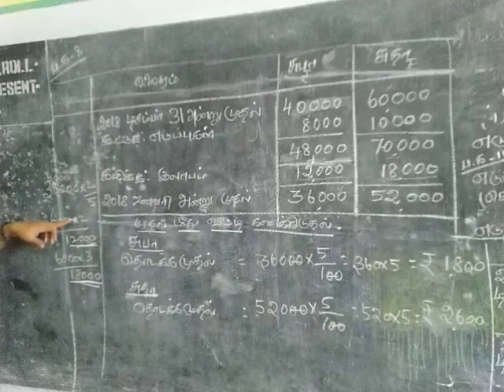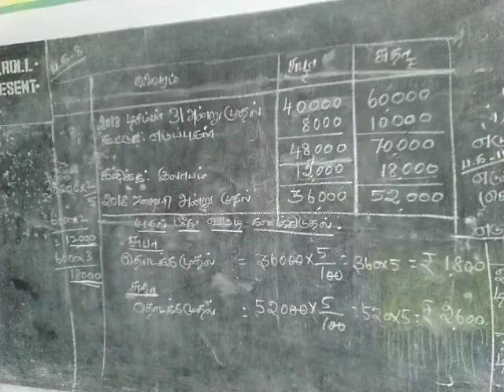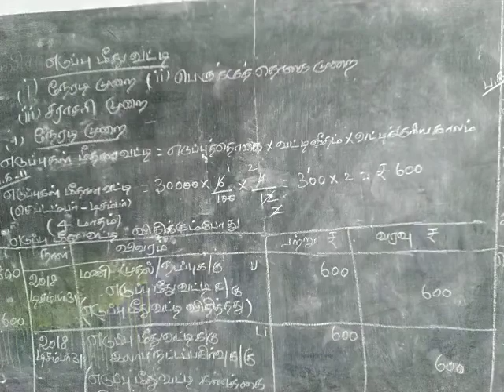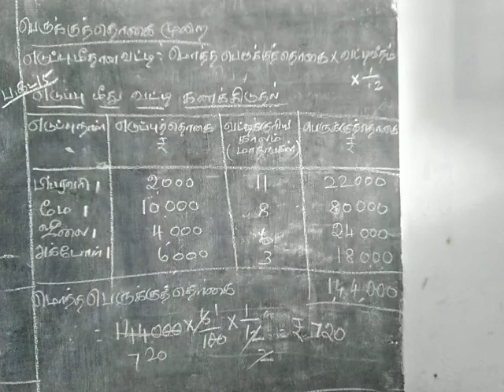XII- ACCOUTANCY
LESSON 3 -kotanmai niruvana kanakukal adipadaikal